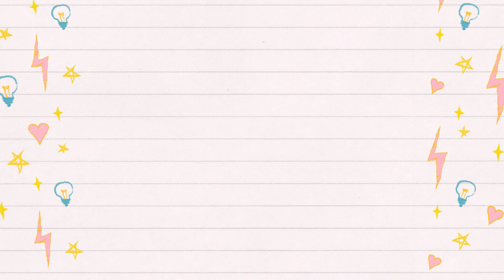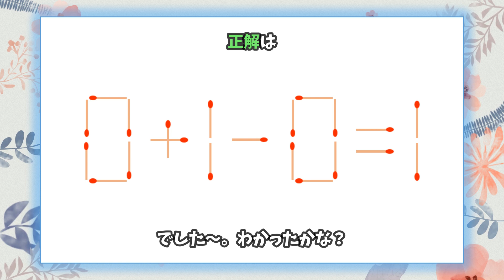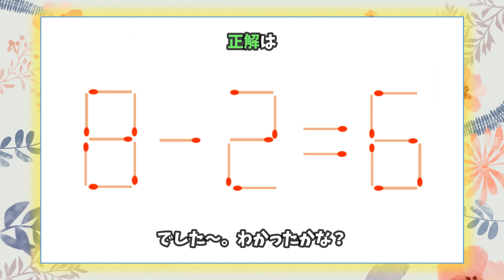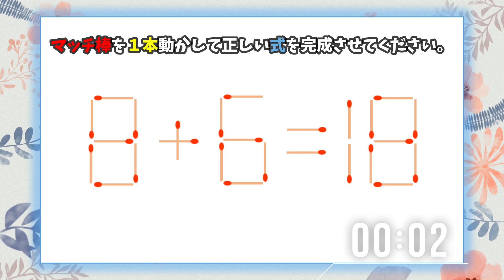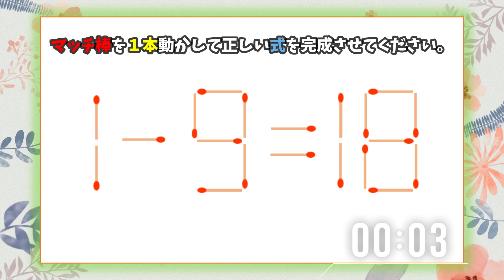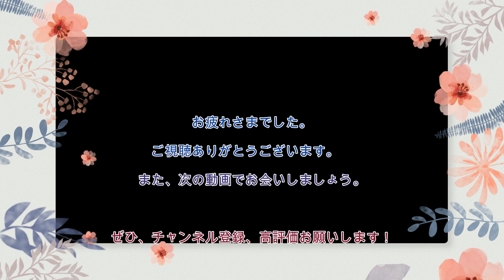【マッチ棒のパズルマスター】知識と創造力で謎を解き明かせ！